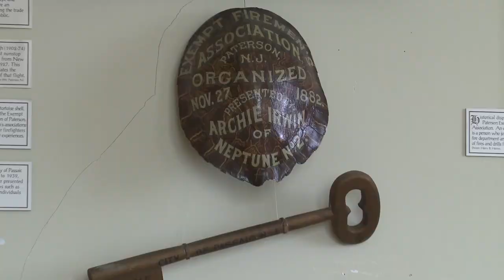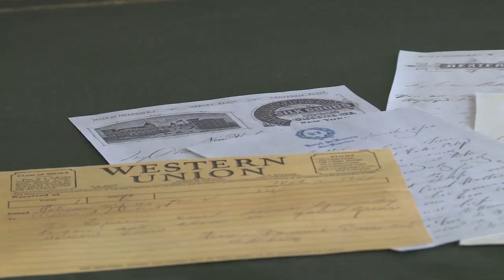Lambert Castle Tour